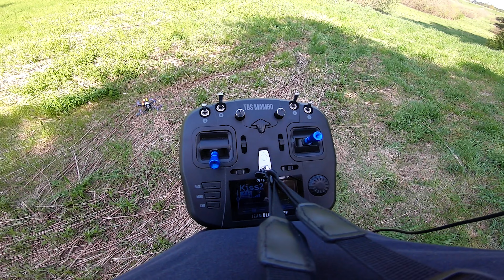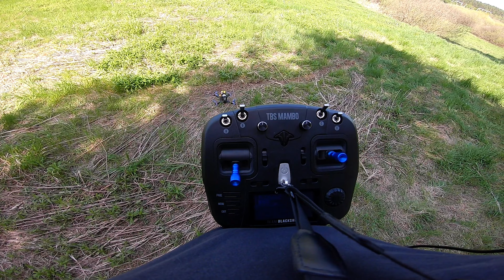🧐Które śmigło jest do wymiany? Polatajmy FPV!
Przy okazji lotu pokazuje jak sprawdzić, które śmigło jest do wymiany.

Kontroler lotu FC: FCFC KISS Ultra

Odbiornik: TBS nano RX

Śmigła: T-Motor 5143S

Regulator ESC 4IN1: Spedix GS45

Silniki: iFlight XING Camo Orange X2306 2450kV

Gemfan Hurricane 51466

Reszta sprzętu do FPV:

Ładowarka: ISDT Q6 Pro 300W

Druga ładowarka: SkyRC D100V2

HOTA D6 Pro

Płytka do ładowania równoległego: Joshua Bardwell 4S Parallel Charging Board

Nadajnik do aparatury: TBS Crossfire Micro

Gogle: Fatshark Dominator HDO2

Odbiornik do gogli:  ImmersionRC RapidFIRE

Zasilanie gogli: Furious Power Case v2

Lutownica: TS100

Stacja lutownicza KSGER

iFlight Protek35 do kupienia tutaj

Druga kamera: GoPro Session 4

Obiektyw: Panasonic Lumix G X Vario 12-35mm F2.8 II O.I.S.